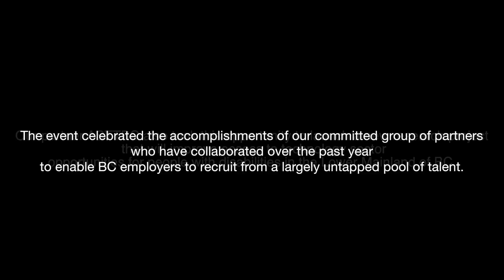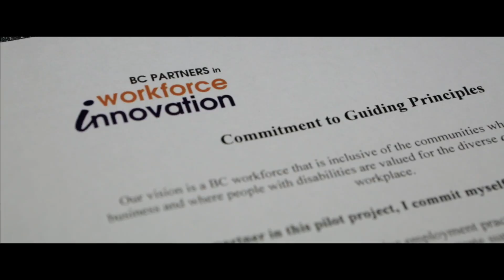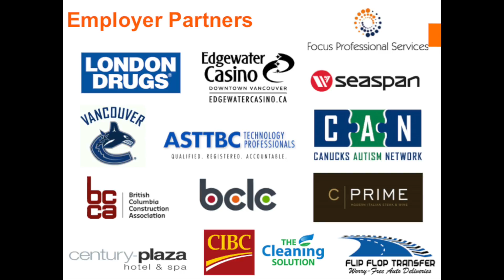BC WiN Partner Recognition Event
On September 27, 2016, BC Partners in Workforce Innovation held an event at the Century Plaza Hotel to recognize key employers in the Greater Vancouver region who have demonstrated their commitment to hiring people with diverse abilities.

The event celebrated the accomplishments of our committed group of partners who have collaborated over the past year to enable BC employers to recruit from a largely untapped pool of talent.

Our partner ASTTBC also took this opportunity to launch a new research project that will improve access to technology sector opportunities for people with disabilities in the Lower Mainland of BC.